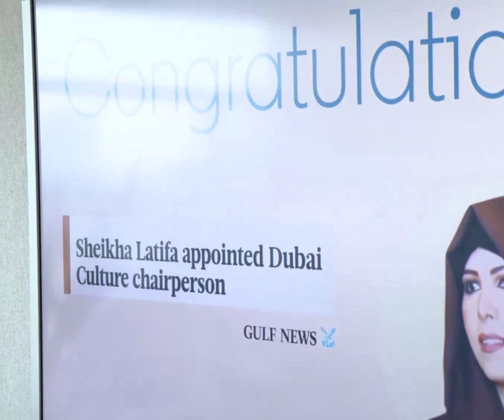Sheikha Latifa Bint Mohammed Bin Rashid Al Maktoum At Linkedin Headquarters Dubai Throwback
fazza
sheikh hamdan
qatar world cup opening ceremony
dubai
hamdan bin mohammed bin rashid al maktoum
hamdan fazza
dubai prince
faz3
fifa opening ceremony 2022
burj khalifa
sheikha mahra
hamdan
world cup opening ceremony 2022
calm down
dubai king
qatar fifa world cup 2022 opening ceremony
princess haya
opening ceremony fifa world cup 2022
dubai princess
prince hamdan
rasgulla reddy
sheik hamdan
one night in dubai song
dua lipa
shorts
dubai song
sheikha latifa
habibi come to dubai
dubai sheikh
prince fazza
prince fazza
qatar
ronaldo
messi
arabic songs
rashid bin mohammed al maktoum
song
cristiano ronaldo
hindi movie
dubai city
rashid sheikh dubai
pathan song
bts
fazza wife
pakistani drama
sheikh hamdan fazza
habibi song
makkah live
sheikh
king of dubai
saudi arabia
fifa world cup 2022 live
haya
sheikh mohammed
siyani
dubai royal family
neymar
new movie
georgina rodriguez
patli kamariya mor hai hai
Songs
fazza hamdan
new song
prince dubai
fazza3
dubai dance
hindi song
sheikh hamdan lifestyle
salman khan
sheikh hamdan status
arbi song
shikha mehra
dubay shahzodasi
fazza dubai
short video
South movie
habibi
rema
makka madina
snoop dogg
pathan trailer
zadruga uzivo
dubai status
fifa world cup 2022 live opening ceremony
movie
shaikh rashid dubai
mohammed
street food
fifa world cup 2022 song
sadio mane
ufc
dubai fazza
sheikhhamdan
shakira
fazza
sheik rashid
mc stan
tamil movies
CZn burak
status
surah rahman
mohammed bin salman
sheikh mahira
imran khan
mbappe
nora fatehi
sheik hamdan bin mohammed
naat
asianet news live
jungkook
al maktoum
sheik rashid death
zayn malik
piala dunia qatar 2022
islamic status
putin
bakhtawar drama
zadruga
islam makhachev
sheikh mohammed bin rashid
kolam kuttama
saudi arabia winning moment
cr7
dubai shorts
movies
habs
qatar 2022
salt bae
shihab chottur
zehra gunes
shaikh hamdan
natok
sheikh fazza
saudi arab
princess haya
haya bint hussien
bangla natok
dubai prince sheikh hamdan
sheikh nawab
qatar king
selena gomez
South korea
North Korea
Seoul
uae South korea
XXX
kala chashma
Prince Charles